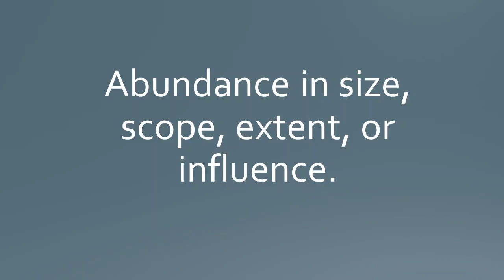Vocabulary Word of the Day - Enormity (2)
Come back for a new vocabulary word every day!

What is an enormity in your life?